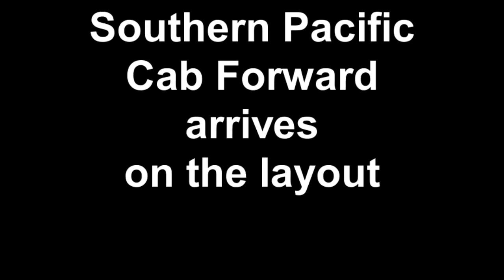the basement train tapes16---Southern Pacific Cab Forward arrives in service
Video of S.P Cab forward loco running on my layout. Also the Burlington
Pioneer Zephyr and a couple of Marx trains can be seen.